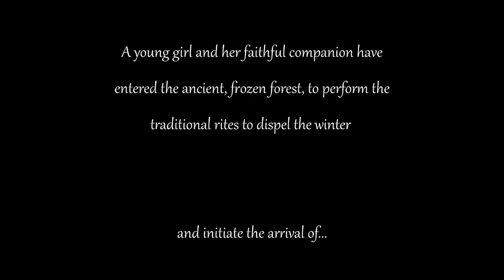Spring by G. Edwin Craig_#scorerelief2021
Video by Blender Productions
Music written by G. Edwin Craig